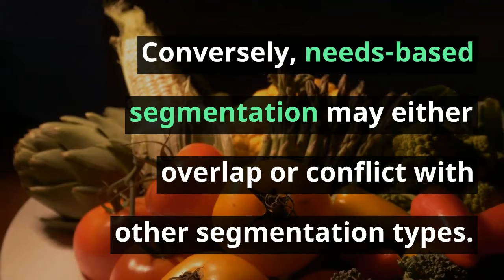The Art of Precision: Mastering Audience Segmentation!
🔮🌟 Ready to elevate your marketing game? Dive into the mystical world of audience segmentation. Discover how to wield data sorcery, create tailored campaigns, and resonate with the right crowd. From cosmic personas to engagement elixirs, this video unveils the secrets to precision targeting. 🚀🎯🔑

Remember, the pixels hold the key—let’s unlock success! 🌌🔥.